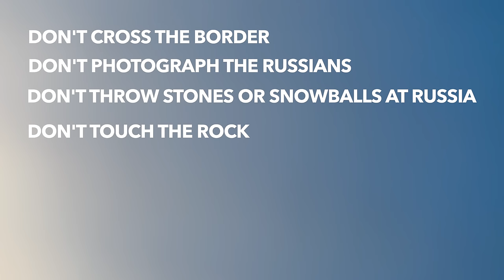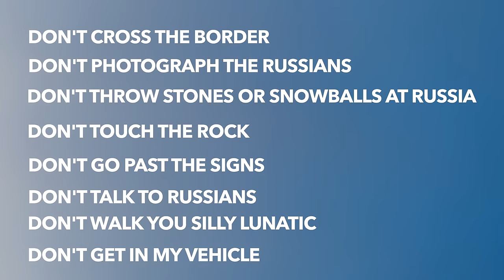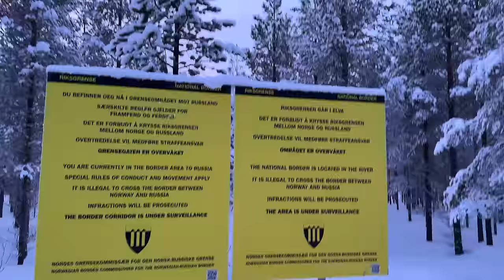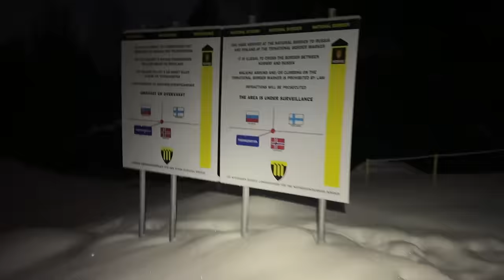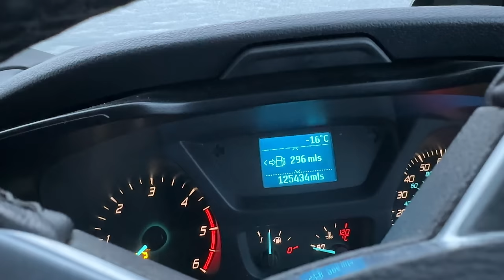BORDER GUARDS FOUND ME!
This time I Ieave winter vanlife and my self built campervan behind and make my way on foot with frozen boots thought the Arctic wilderness 50km in freezing temperatures to a reach Treriksrøysa which is the point Russia / Norway / Finland all meet 3 country border cairn . I have a camp fire and snow camp in the forest, I also meet the lovely and helpful Norwegian military border guards. I was the first foreigner to reach the point to this winter. No Chinese diesel heater to me warm at night this time, a sleep bag and a camp fire. I was Exhausted and cold by the end￼

Normally It’s only a 5.5km walk in summer to reach the Treriksrøysa and back again. But the 19km of road before had it in possible. The trek is public access year round a popular. It’s not public access from the Finland side